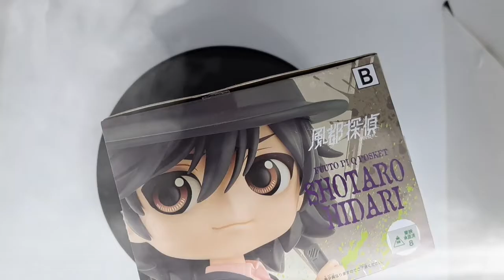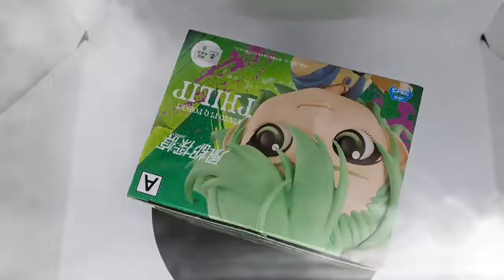KAMEN RIDER Qposket Fuuto Pi. Shotaro Hidari Ver B & Philips Ver A. kamen rider W Banpresto...